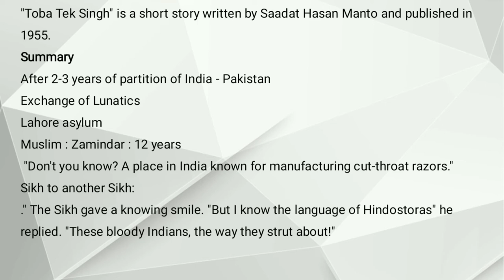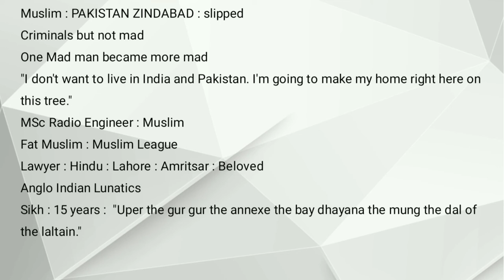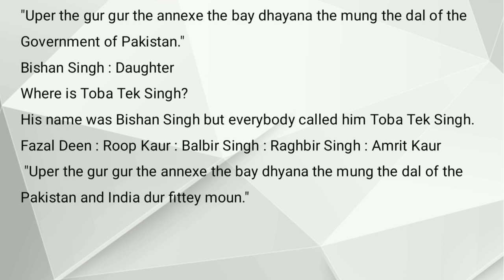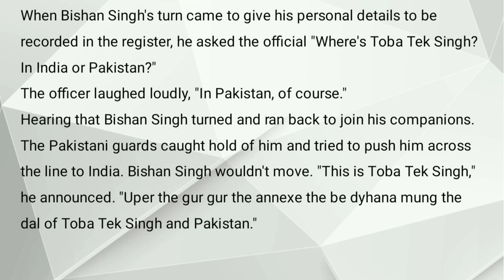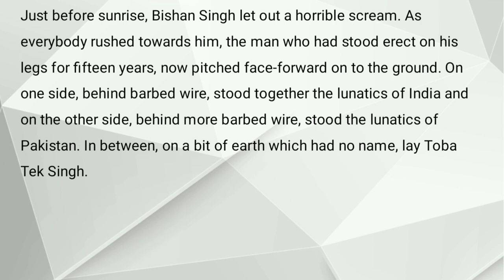Toba Tek Singh by Saadat Hasan Mantoo Summary (Urdu) (Hindi)